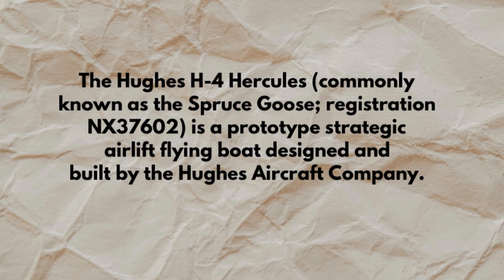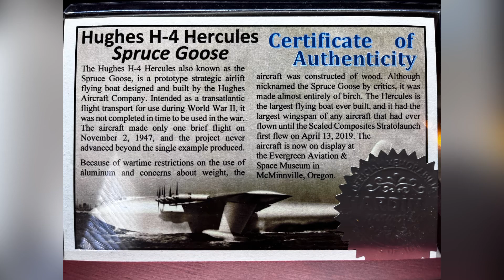The Aviator: H-4 Hercules Birch & Opal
This exquisite pen embodies exceptional craftsmanship and unique materials. Its roller ball mechanism is skillfully assembled using a stainless steel kit proudly made in America. The wood used is no ordinary birch—it originates from the legendary Howard Hughes H-4 Hercules, famously known as the Spruce Goose. This pen showcases the historic essence of the aircraft through its captivating wooden body. Additionally, the pen features an exquisite touch of elegance with crushed opal inlay, adding a shimmering effect that enhances its visual appeal. To make it even more extraordinary, genuine meteorite fragments from Campo Del Cielo have been incorporated into the design, giving it an otherworldly charm. With this pen, you'll hold a truly remarkable piece of history combined with the brilliance of natural elements.

Musical Credit:
Cicada Sunset
-Reveille

Glimmer
-Andy Ellison

Tales from the Past
-Adam Saban